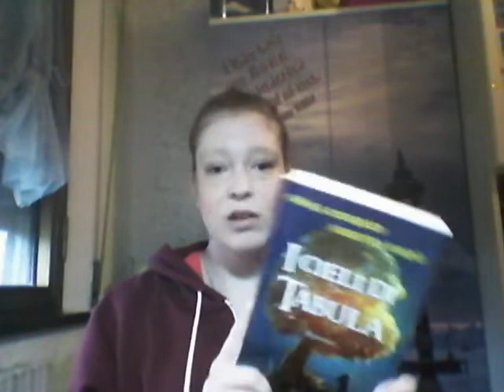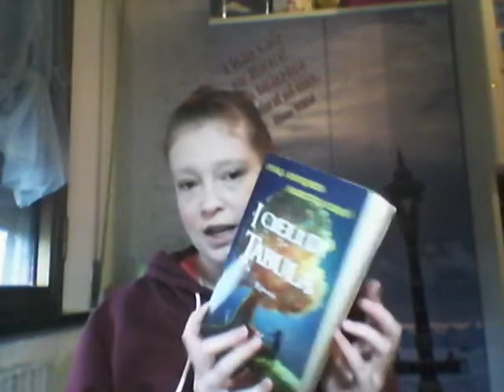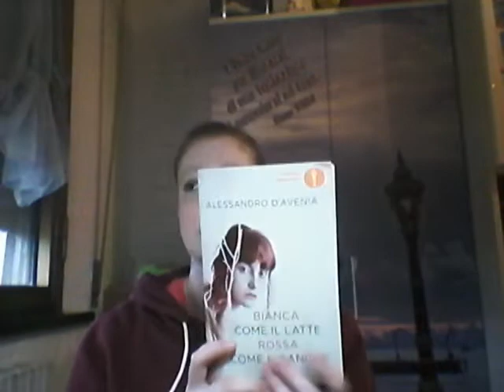I PREFERITI DEL MESE